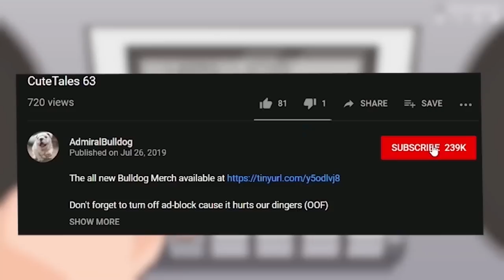Playing Against DEV With Marci "E" Build - 1EKS6